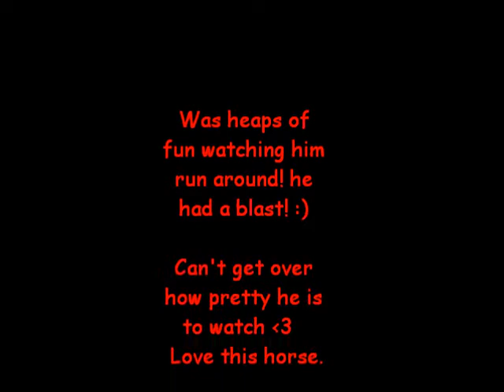Beauty Is The Billy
Free lunging fun with little billy :) hes such a beautiful horse!  First time using a whip with him also haha